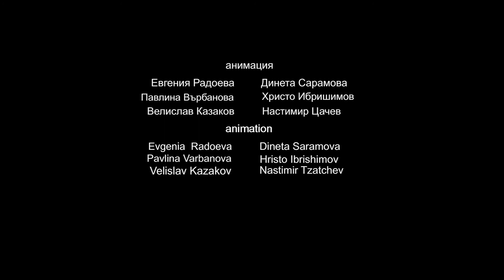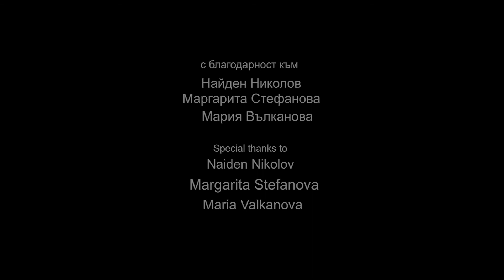Touch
Animated Film,  2018, 7' 12"
Directed by Velislav Kazakov
Produced by Nastimir Tzatchev / Nagual